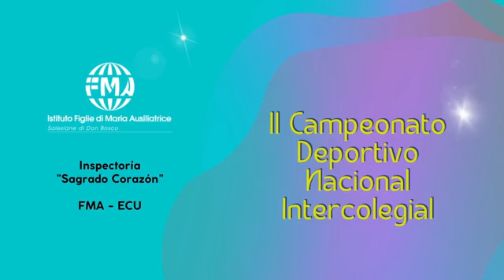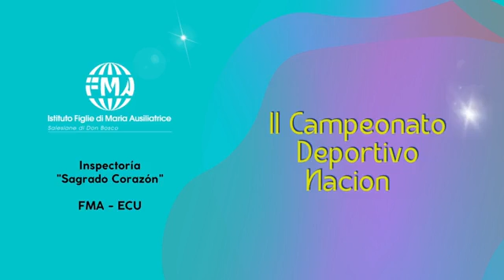Deportes Clausura II Campeonato Deportivo Nacional Intercolegial Salesianas 120 Años en Ecuador P1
Sirviendo a la Colectividad
Tema:
Juegos Nacionales Baloncesto y Voleibol
Técnicos:
Carlos Atiencia Rivera
Luis Fernando Ambi Grefa
Gerente:
Lcdo. Marco Espinoza Rodríguez
Cortesia: